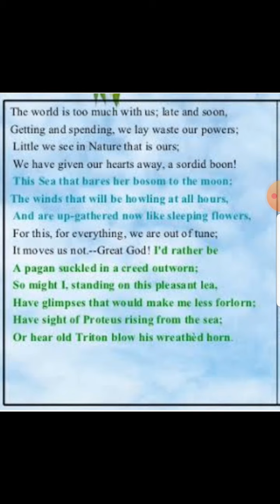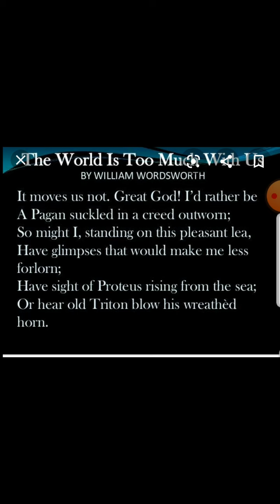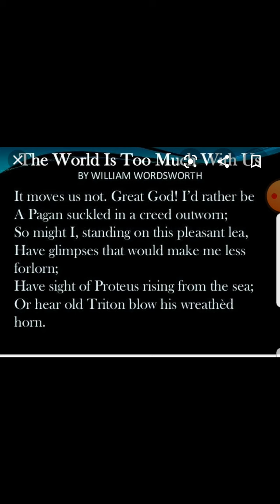BA 2nd yr (Poem- 'The World is too much with us'-5)(lines 10-14)